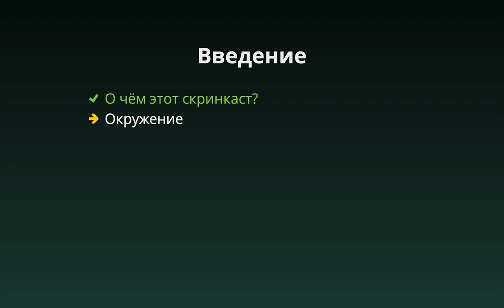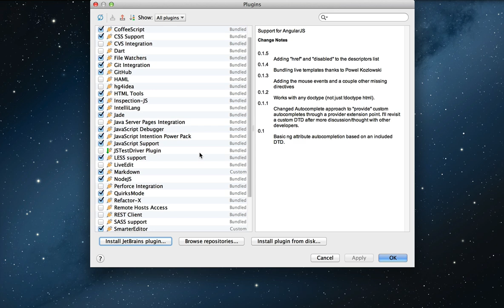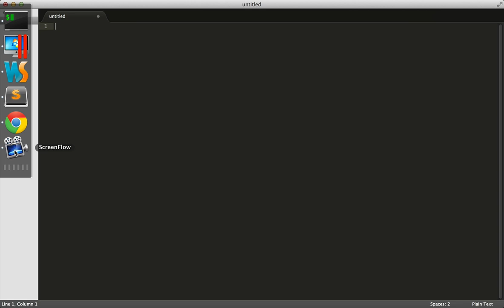Введение в Node.JS, об этом скринкасте